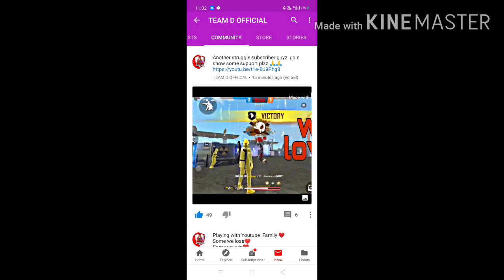teamd d-shout thank u team d for ur support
d-shout

dpi normal - 360

playing on realme 5 pro

big YouTubers of India

please support

under section 107 of the copyright act 1976, allowance is mode for 'fair use' for purposes such as criticism, comments,news reporting, teaching ,scholarship, and research,fair use is permitted by copyright statute that might otherwisebe infringing,non-profit, educational or personal use tips the balance in favour of fair use